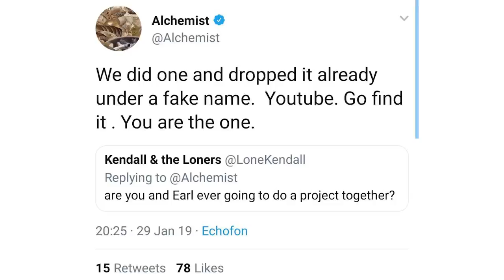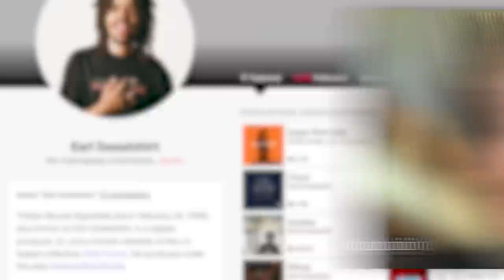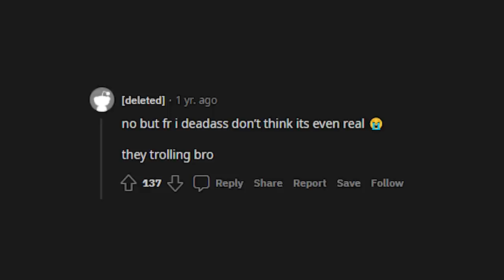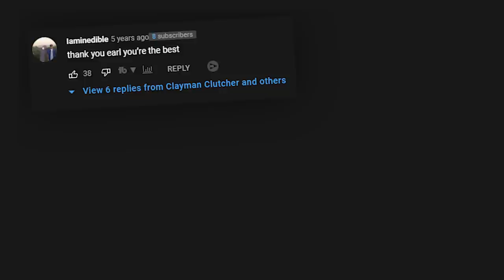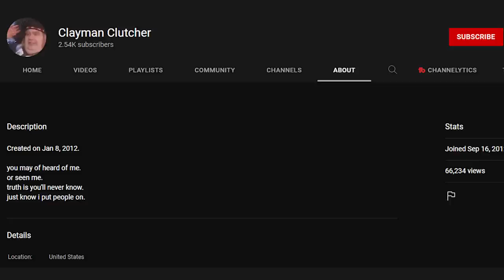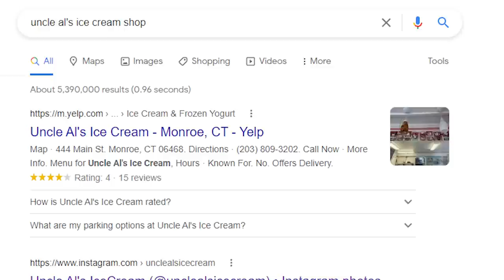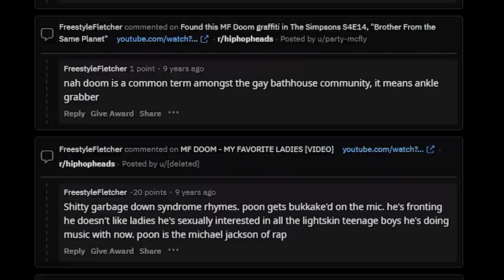The Hunt for the Hidden Album..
For 3 years people have been searching for an album by Earl Sweatshirt and the Alchemist that was hidden on YouTube. Thanks to Clayman Clutcher, the hunt for the hidden album may come to an end..

Timestamps:
00:00 Intro
00:27 The Hunt for the Hidden Album
02:41 Clayman Clutcher
04:30 Clues from Clayman
06:10 Freestyle Fletcher
07:11 The Current Search